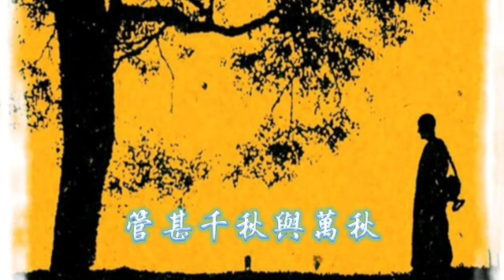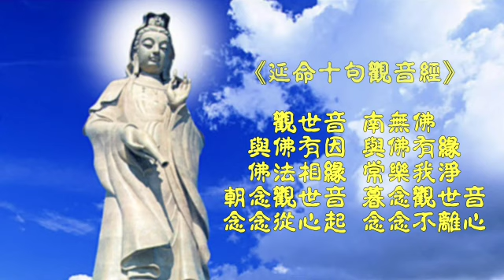【囍結善緣2019年08月19日】